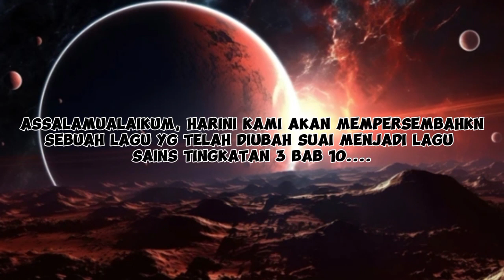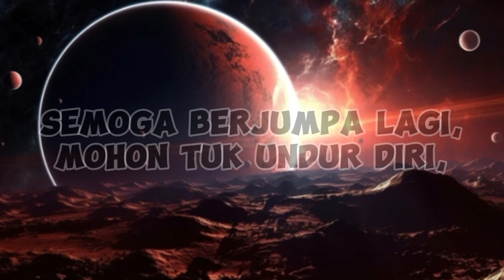Lagu Sains Tingkatan 3(Model Sistem Suria)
Lagu ciptaan pelajar
Kredit Hanif, Muqmin, Afif,Azmeer 307